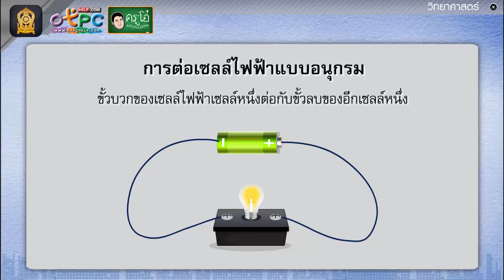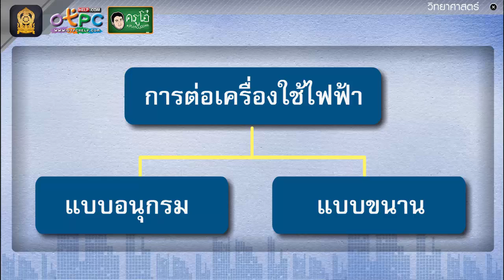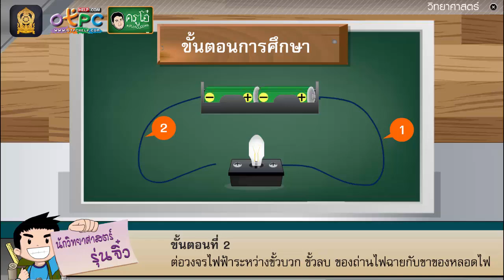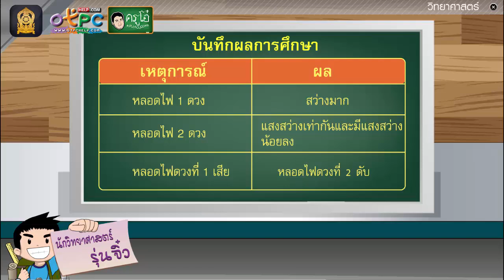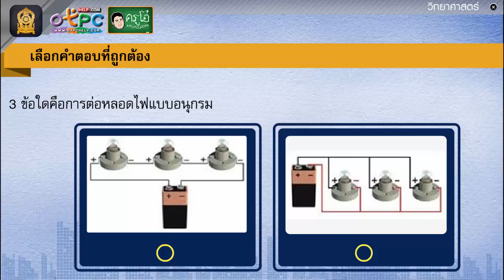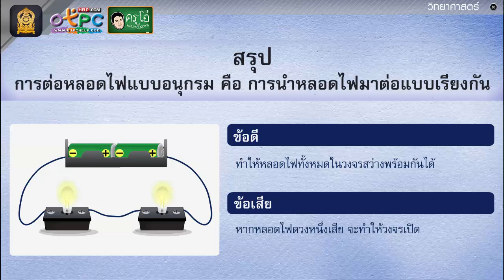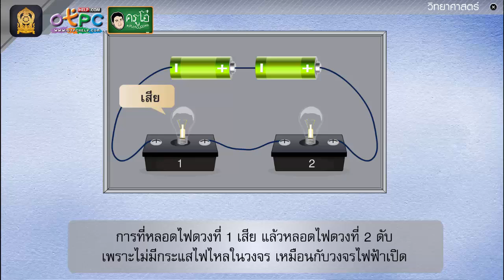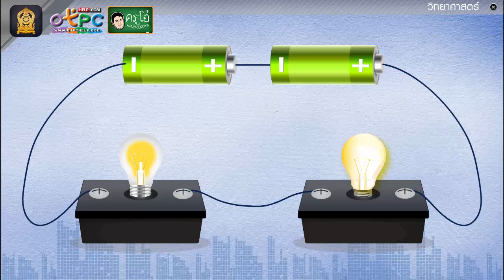การต่อหลอดไฟฟ้าแบบอนุกรม - วิทยาศาสตร์ ป.6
สื่อการเรียนการสอน วิทยาศาสตร์ ป.6 ชุดนี้
เรื่อง การต่อหลอดไฟฟ้าแบบอนุกรม
วันนี้เราจะมาเรียนรู้กัน ในหัวข้อย่อย ต่อไปนี้ จร้าาาา
1. การต่อหลอดไฟฟ้าแบบอนุกรม เป็นการต่ออย่างไรน่ะ
2. การต่อเครื่องใช้ไฟฟ้า ต่อได้กี่แบบ
3. ขั้นตอนการต่อหลอดไฟแบบอนุกรม มีวิธีการทำอย่างไรเรามาทำการทดลอง ไปพร้อมๆ กันครับก
4. ข้อดี และข้อเสีย ของการต่อหลอดไฟฟ้าแบบอนุกรม
5. มาดูตัวอย่างการต่อหลอดไฟแบบอนุกรม

พบกับ!!! สื่อการเรียนการสอนทุกระดับชั้น ป.1 - ม.3